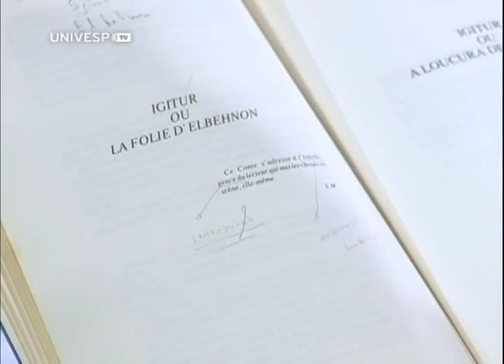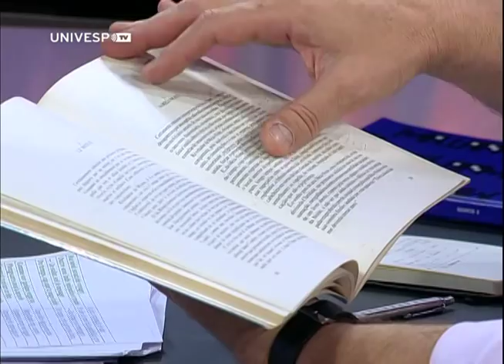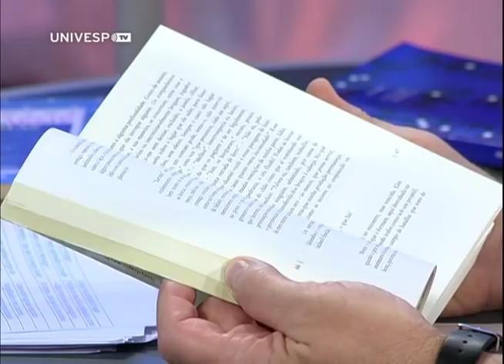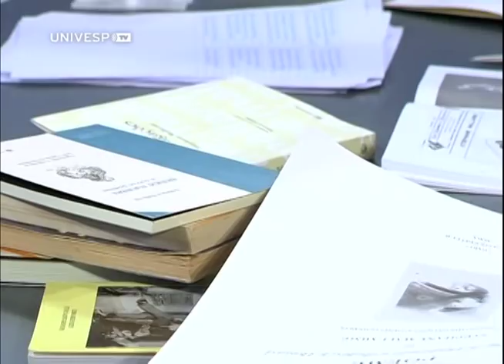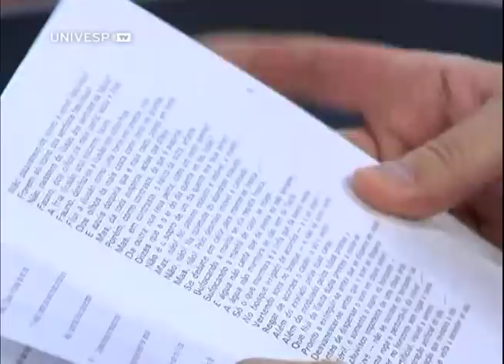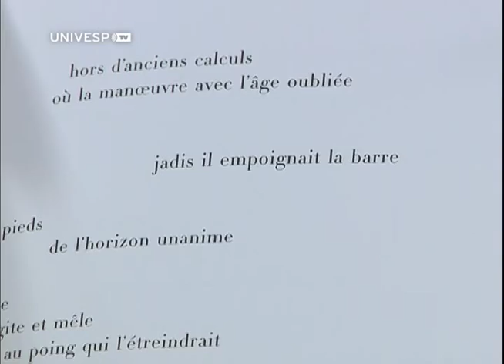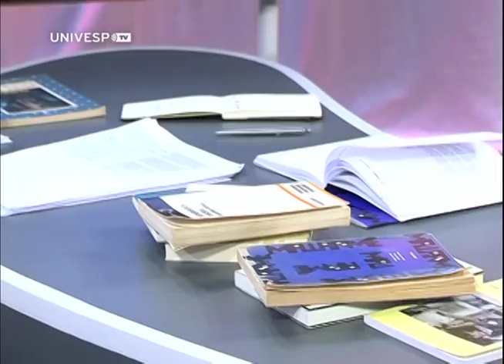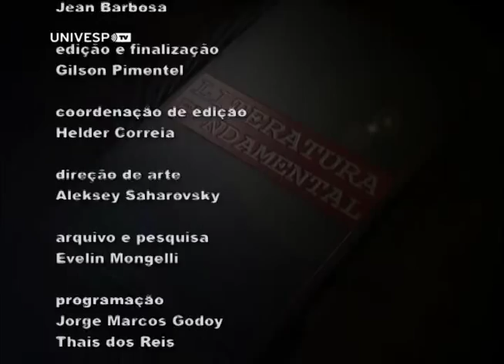Literatura Fundamental 31 - Stephane Mallarmè - Rosie Mehoudar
A pesquisadora Rosie Mehoudar fala sobre a obra e a vida do poeta francês Stephane Mallarmè.